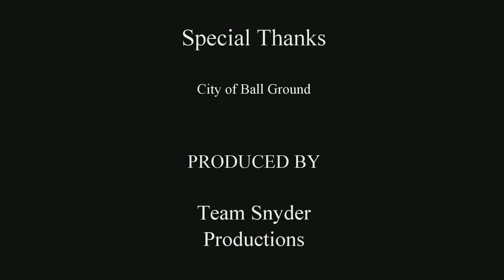Fireworks - 2015 - Ball Ground, GA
The town of Ball Ground, GA puts on a very nice fireworks show for the 4th of July.